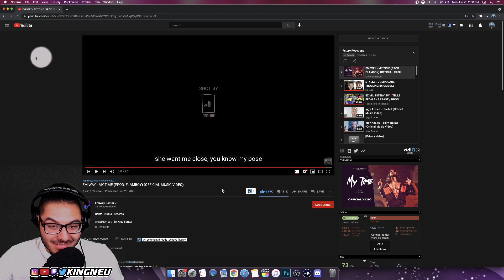EMIWAY - MY TIME (PROD. FLAMBOY) (OFFICIAL MUSIC VIDEO) | REACTION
FOLLOW YA BOY ON SOCIAL MEDIA!